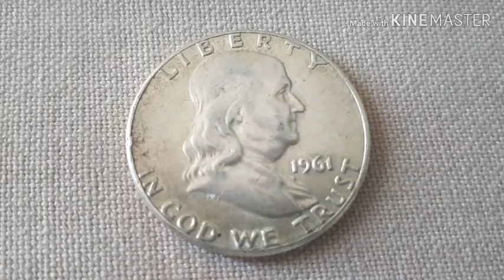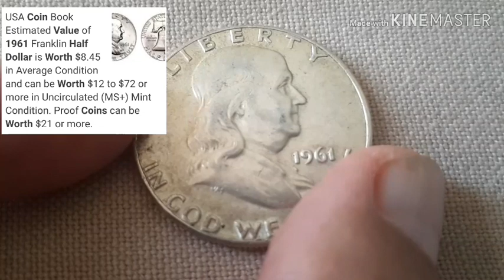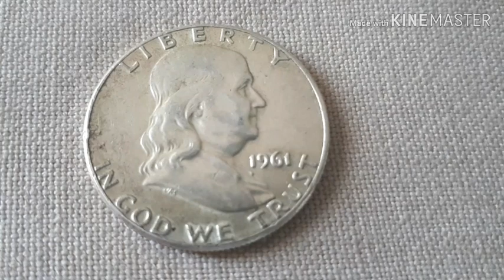RARE 1961 HALF DOLLAR FRANKLIN 90% SILVER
Mintage : 11,318,244
Minted: Philadelphia
Designer-Engraver : John R. Sinnock
Metal Composition: 90% Silver, 10% Copper
Diameter: 30.6 cm
Mass/ we8ght 12:5gram